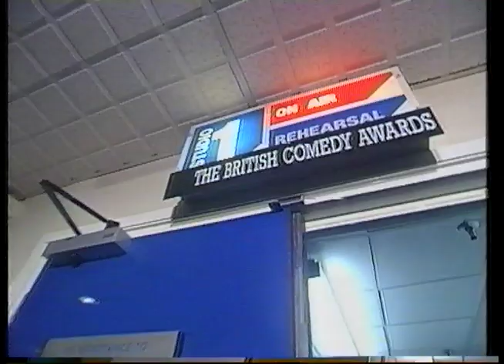British Comedy Awards 1994 intro - Philip Schofield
A special intro by Philip Schofield, because the live broadcast of the BCA came immediately after he'd presented his own live show, Quest.